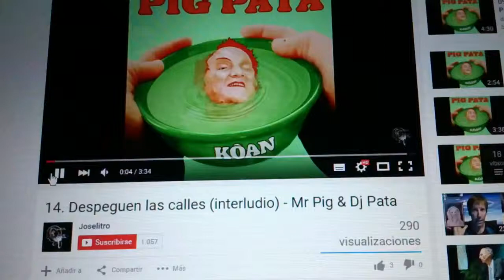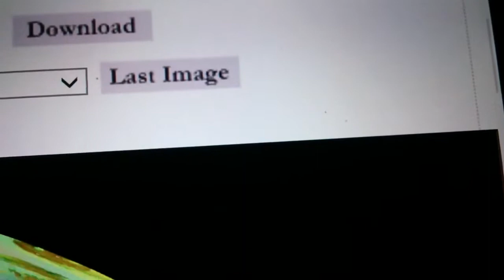ManipulaSion Climatica geoingenieria vista por satelite